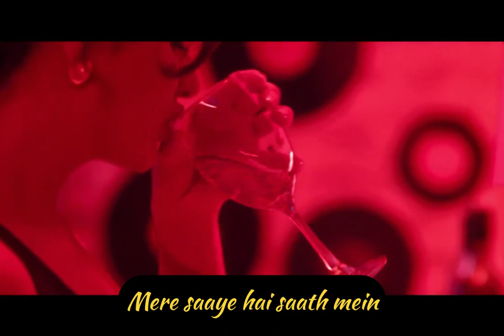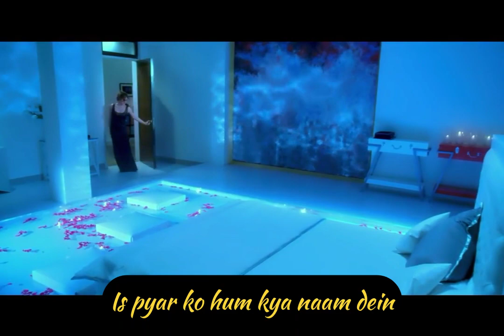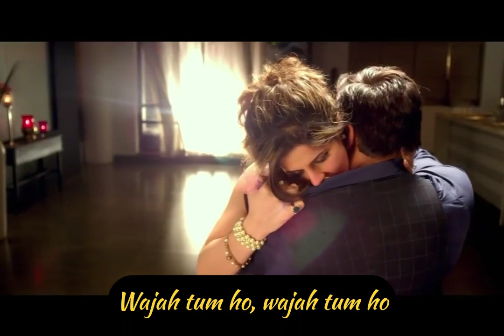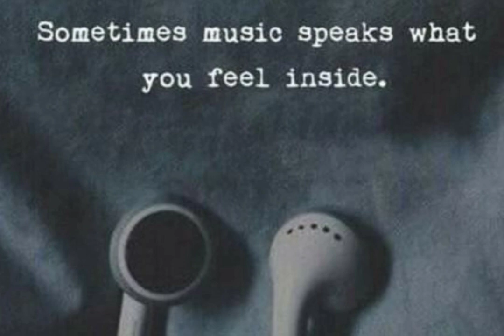wajah tum with lyrics in English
Sharman Joshi as Aditya Dewan, Vikram's younger brother
Karan Singh Grover as Saurav Singhania / Fake Vikram Dewan / Karan Singhania
Zareen Khan as Siya Dewan, Aditya's wife and Vikram's lover
Daisy Shah as Kaya Sharma
Prithvi Zutshi as Vaswani
Priyanshu Chatterjee as Vikram Dewan, Aditya's elder brother and Siya’s lover (Cameo)
Shiny Dixit as Aditya Dewan's secretary
Puja Gupta as an item girl in song "Neendein Khul Jaati Hain"Hate Story 3 is a 2015 Indian Hindi-language erotic thriller film directed by Vishal Pandya.[3][4] Produced by T-Series, it stars Sharman Joshi, Karan Singh Grover, Zareen Khan and Daisy Shah, with Priyanshu Chatterjee in a pivotal role.[5] Written by Vikram Bhatt, Anupam Saroj and Madhuri Banerji, the film is part of the Hate Story film series. The film was released on 4 December 2015 and was a box office success.[6]